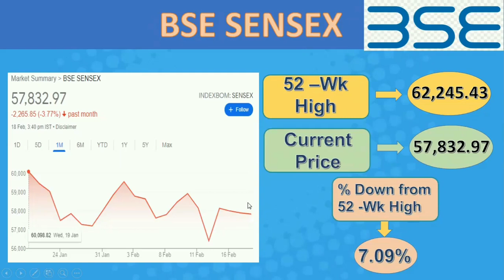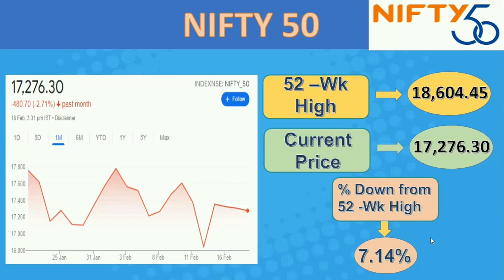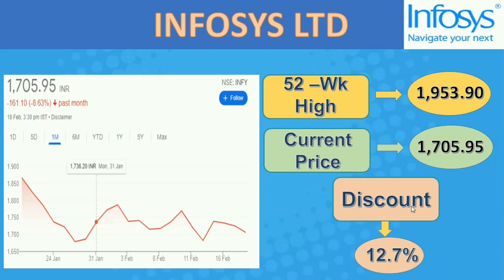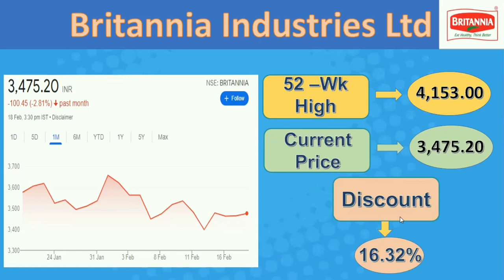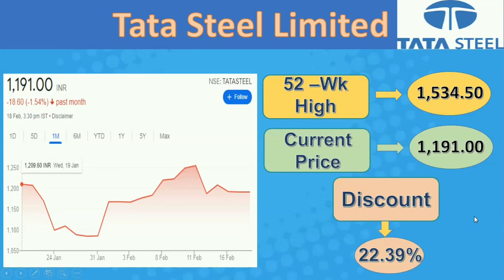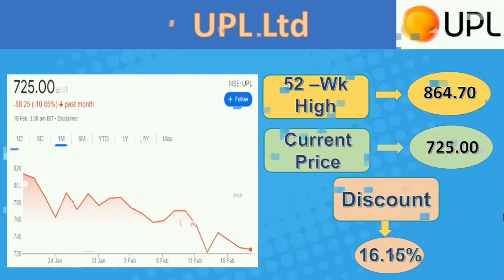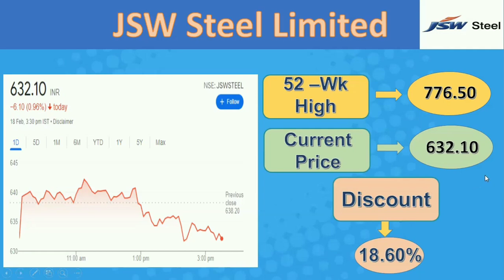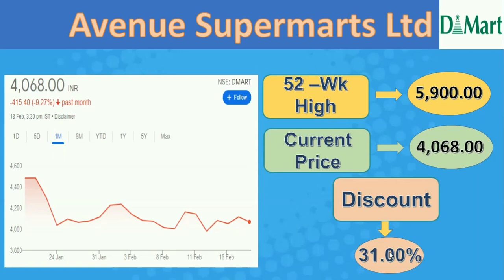Top Bluechip fund available @ Huge Discount | Dont Miss the last stock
Friends, Here We have compare Top Bluechip companies/Market leading companies with BSE (Sensex) / Nifty Charts

From this video you can easily understand the discount of big giants companies with respect to BSE/NSE

Thanks to Google for data

Let's Learn with CGM

Stock market
Kaunsa share le
Which share to buy
Which is the best stock
Market Mover
Sensex
Nifty

Best stock analysis